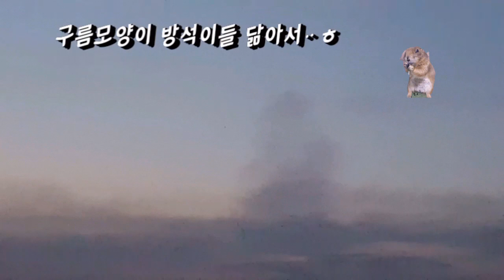떼갈매기 한곳을 바라보는이유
방석이들 훨훨 벗어던지고 꿈나라갑니다
사랑합니다♡